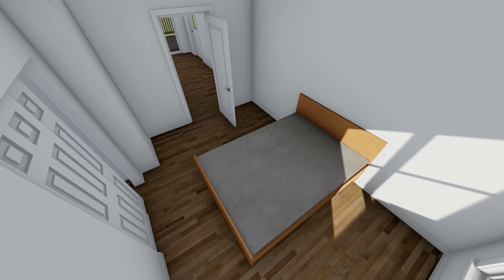Frigulietti Residence PhotoREAL Vid 4 (Interior)